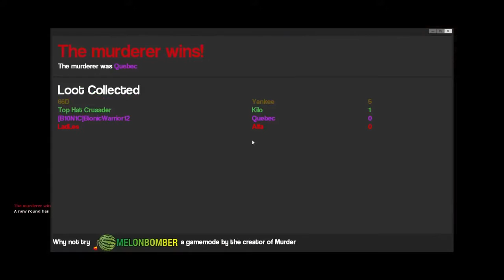IT'S JUST A SMOKE GRENADE | Game Night 11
Welcome back to Game Night! Haven't really been keeping up with this as much as I would like to, as I have many classes to take care of and still edit these together. We will stay persistant though!

Small cast today! So much exams as we closed in on the christmas break!

The Cast:

Ladles - Pascy/Ryan
66D - Ian
BionicWarrior - Spencer

And of course, the Tophat Crusader - Chad